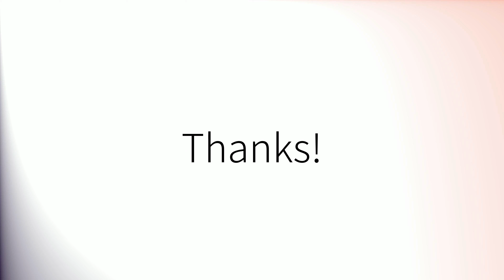Como pronunciar 'Descubierta' en español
How to pronounce 'Descubierta' in Spanish.
Comment prononcer 'Descubierta' en espagnol.
Wie man 'Descubierta' auf Spanisch ausspricht.
「Descubierta」のスペイン語の発音の仕方